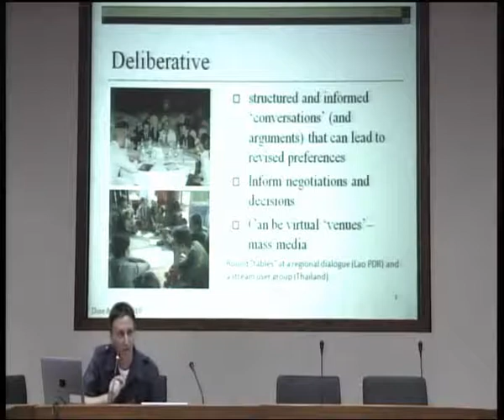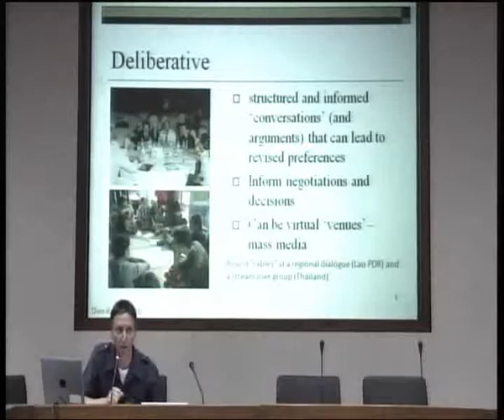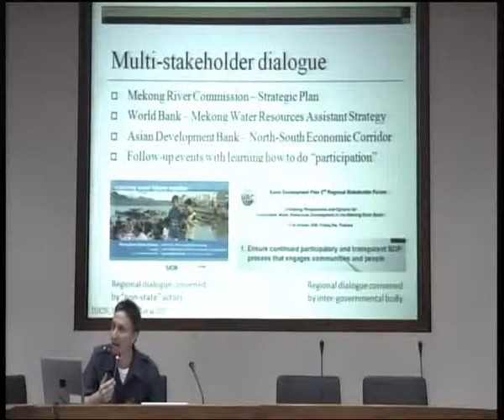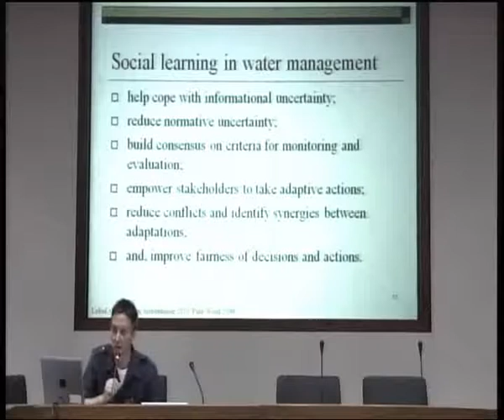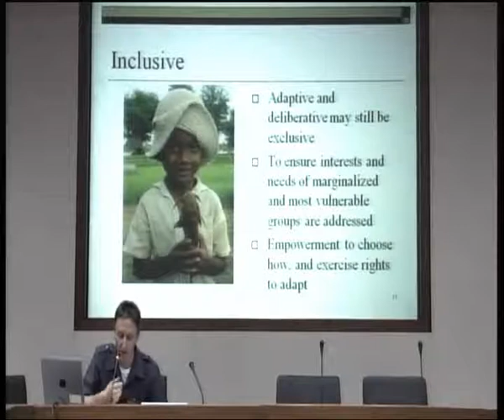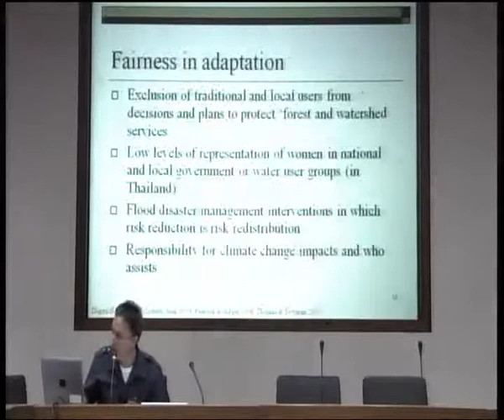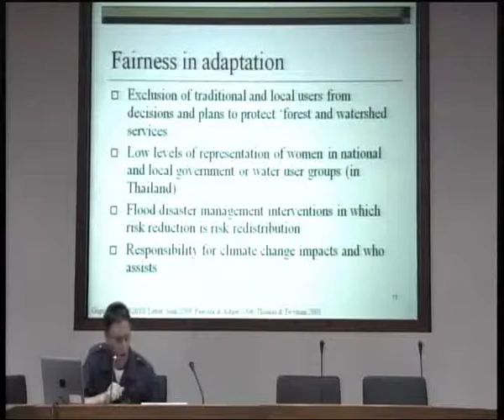Governing Adaptation: Inclusive, Deliberative and Adaptive: Louis Lebel_18.10.10_2/4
2010 SDplanNet-AP Annual Conference, 18-20 October 2010 at United Nations Conference Center Bangkok, Thailand
Session 1: Adaptive Governance Approaches and Tools "Governing Adaptation: Inclusive, Deliberative and Adaptive" by Dr. Louis Lebel, Director, Unit for Social and Environmental Research (USER), Chiang Mai University, Thailand